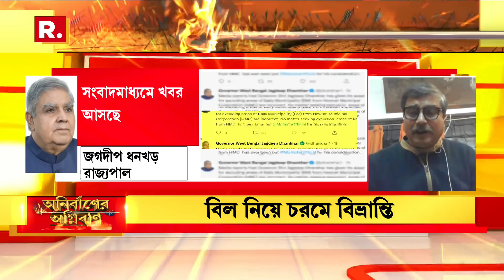রাজ্যপাল যে দাবি করছেন, তাঁর কাছে কোনও বিল যায়নি, এটা আমার অর্ধ সত্য মনে হচ্ছে: পার্থপ্রতিম বিশ্বাস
Bangla News I 'রাজ্যপাল যে দাবি করছেন, তাঁর কাছে এরকম কোনও বিল যায়নি, এটা আমার অর্ধ সত্য মনে হচ্ছে। যদি বিল গিয়ে থাকে তাহলে সেই বিল পাস করানো, রাজ্যপালের যদি কোনও প্রশ্ন থাকে, সেটার উত্তর দেওয়া রাজ্য সরকারের দায়িত্ব': অধ্যাপক পার্থপ্রতিম বিশ্বাস

রিপাবলিক স্বাধীন।
রিপাবলিক নির্ভীক।
আপনিই রিপাবলিক।